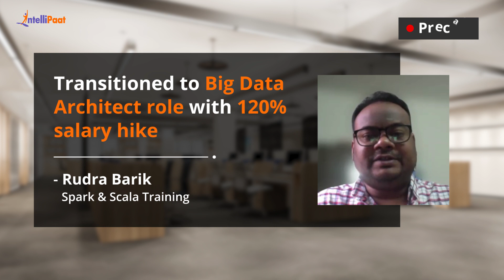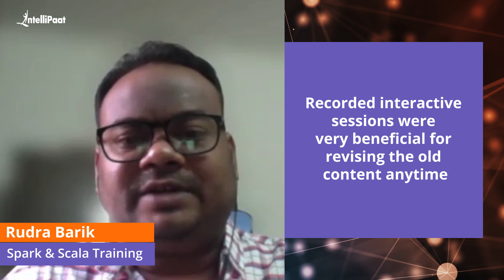ETL Developer to Data Architect Career Transition | Got Job with 120% of Salary Hike | Intellipaat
Watch how Rudra Barik achieved a career transition from an ETL Developer to a Data Architect with a 120% of salary hike. We have helped more than 600,000+ aspiring students and working professionals transform their careers.

Intellipaat Edge
1. 24*7 Life time Access & Support
2. Flexible Class Schedule
3. Job Assistance
4. Mentors with +14 yrs
5. Industry-Oriented Courseware
6. Life time free Course Upgrade